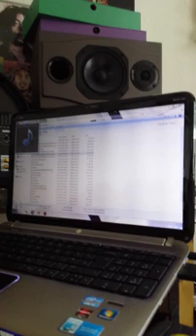Soldier D dub plate 4 black lion sound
Reason 7 dub plate soldier D ghetto vibes